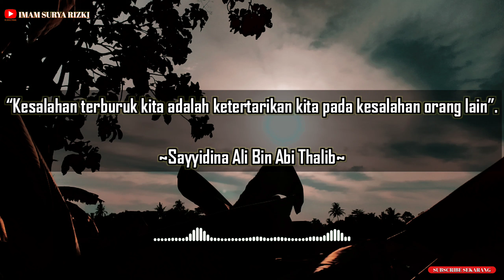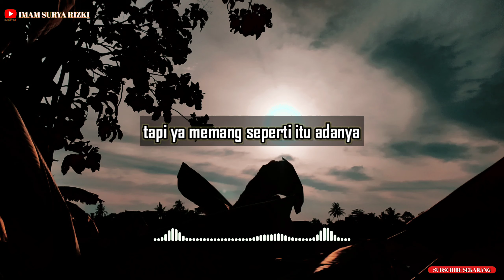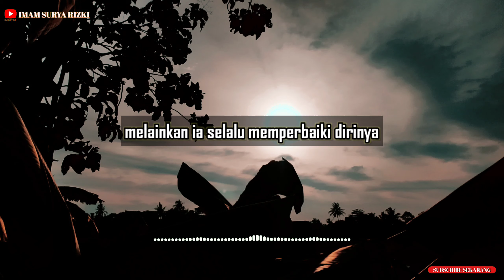Tahukah Kamu Apa Kesalahan Terburukmu | Sayyidina Ali Bin Abi Thalib Ra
Record: Redmi Note 8
Editing suara: n-Track 9
Editing video: KineMaster Pro
Editing thumbnail: Thumbnail Maker